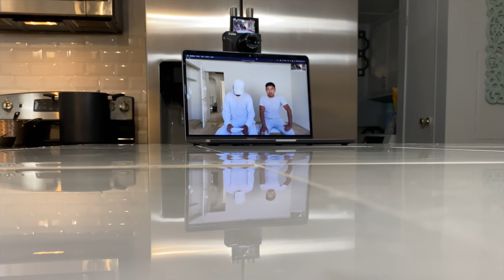de restaurante a construcción 🦺 empezo a trabajar en construcción con solo ver videos